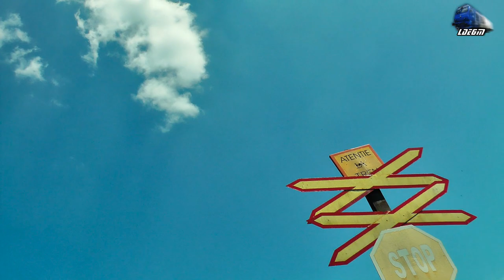Concert de Fluiere/Whistles Concert By DA 60-1694-3 RO-GFR in Oradea Est Triaj - 19 May 2016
1:Grup Feroviar Roman Freight Train/Marfar/Guterzug - 060-DA/ST43 - LDE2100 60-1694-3 RO-GFR

19 May 2015